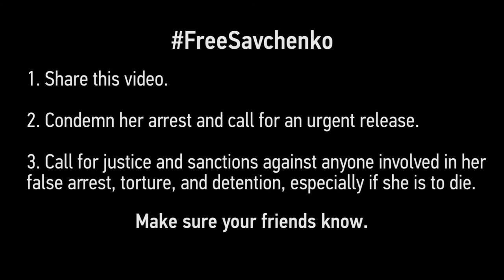Nadiya Savchenko's Mother Appeal to the People of the World